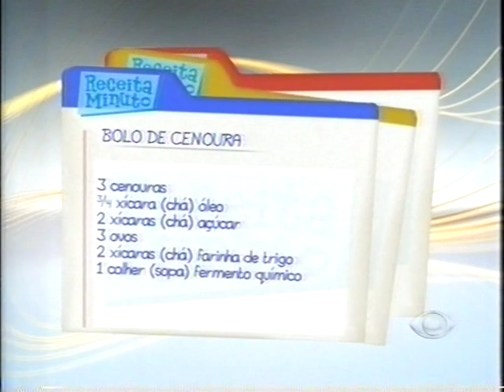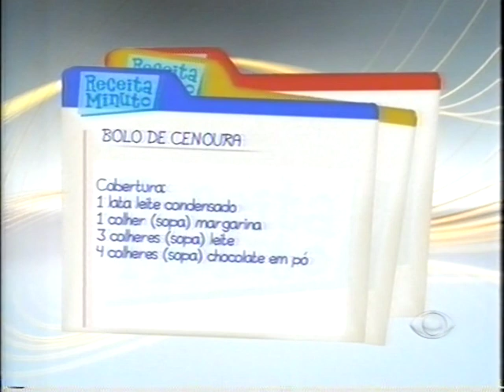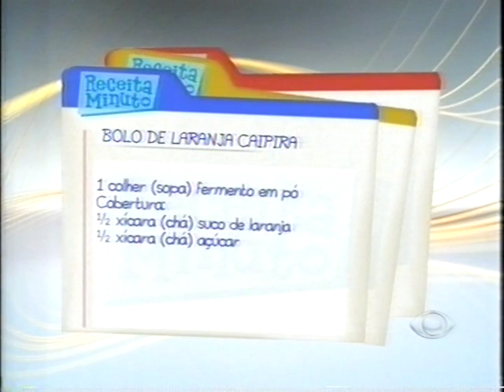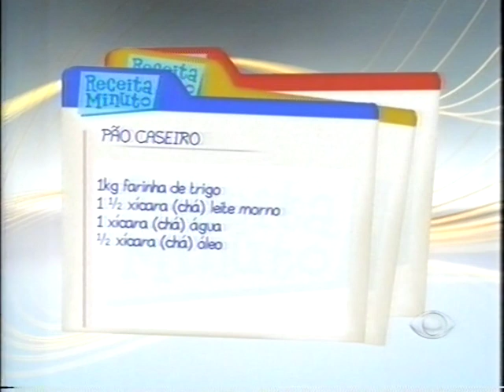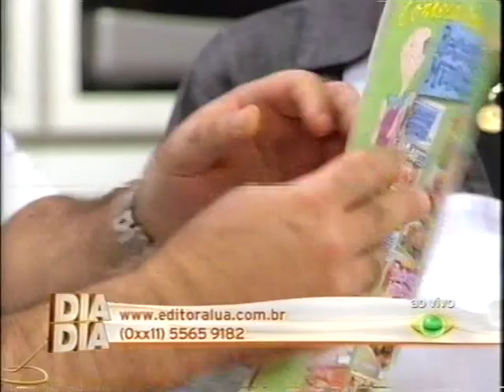INÊS DE CASTRO NA TV 09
Receita de: bolo de laranja caipira;  bolo de cenoura;  pão caseiro  e  pão caseiro integral.  Programa exibido em  04/10/2010.